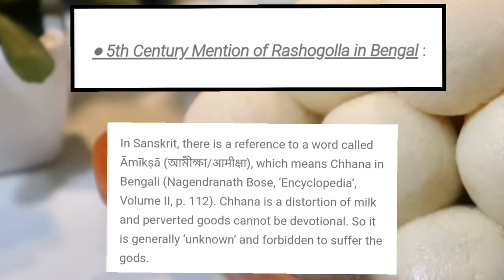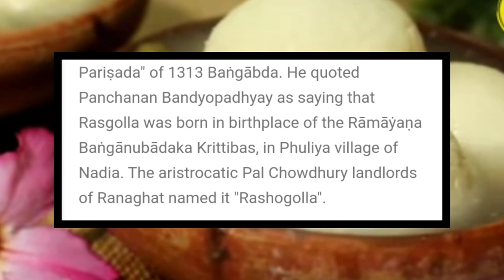Rasogolla - The Bengali Sweet | History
Rashogolla,  is a Bengali syrupy dessert popular in the Indian subcontinent and regions with South Asian diaspora that exists in the region of Bengal from historical 5th Century. It is made from ball-shaped dumplings of chhena (an Indian cottage cheese) and semolina dough, cooked in light sugar syrup made of sugar. This is done until the syrup permeates the dumplings.

● 5th Century Mention of Rashogolla in Bengal :

In Sanskrit, there is a reference to a word called Āmīkṣā (আমীক্ষা/आमीक्षा), which means Chhana in Bengali (Nagendranath Bose, ‘Encyclopedia’, Volume II, p. 112). Chhana is a distortion of milk and perverted goods cannot be devotional. So it is generally ‘unknown’ and forbidden to suffer the gods.

Vikramāditya-pārṣada Amar Simha's "Amarakōṣha", a text from the timeline of 5th century, the very beginning era of Gaudiya Civilization, is the witness that Chhana created by 'squeezing' milk were not considered suitable for consumption by the rest of Bhārata except Baṅgāl.

● 14th-15th Century, Gaudiya Vaishnava tradition & Chaitanya Bhakti movement :

The antiquity of the Bengali sweet Roshogolla can be traced back to Nabadwip, when Vaishnavism was on the rise — from the last part of the 14th century through the Bhakti movement of the 15th century. The story of the sweet has been well documented by sweetmeat researcher Haripada Bhowmick, who served as a resource person for the state as it staked its claim at the Geographical Indications registrations office. Chhana as an easily digestible food was used commonly by the Vaishnavites of Nabadwip, who worshipped cows and consumed a lot of milk products. At that stage, curdling of milk with tamarind was common.

● The 19th Century Reconstruction of Bengali Roshogolla :

In Bengal, the Halwais are known as "Moira", just as Purohits are "Thakur Moshai". Here are the 19thcentury Moiras who shaped the modern fame of this famous sweet of Bengal, Rashogolla .

● Haradhan Moira : In 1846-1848, Haradhan Moira from Phulia village of Nadia district is first created this sweet which is considered to be the forerunner of Rashogolla. In his book, Pranab Roy narrates the story of Haradhan Moira's Rasgolla based on the minutes of the "Baṅgīẏa Sāhitya Pariṣada" of 1313 Baṅgābda. He quoted Panchanan Bandyopadhyay as saying that Rasgolla was born in birthplace of the Rāmāẏaṇa Baṅgānubādaka Krittibas, in Phuliya village of Nadia. The aristrocatic Pal Chowdhury landlords of Ranaghat named it "Rashogolla".

● Braja Moira : In 1866, the ancestor of Dinu Moira on Sitaram Ghosh Street in Benetola, Kolkata, Braja Moira again made Rashogolla in his shop near the Calcutta High Court.

● Nobin Chandra Das/ Nobin Moira : In the year 1868 Nobin Chandra Das, known as the "Colombus of Roshogolla" created "Rossogolla" – which was to be his arguably most significant creation. It was a popular sweet of his time which was affordable across all economic segments of society. It took some time for Rashogolla to become popular in the absence of advertising and media as we know it today.

On 14 November, 2017 - Bengal won the GI tag of the famous Bengali sweet Rashogolla. Rasgolla is inextricably linked with Bengali and Bengalis life. From the very beginning of Gaudiya Civilization in 5th Century to the Gaudiya Vaishnava tradition of 15th Century, Rashogolla is integrally linked with our life.